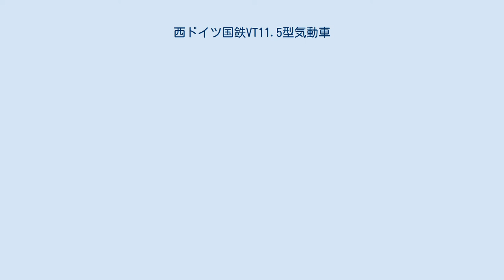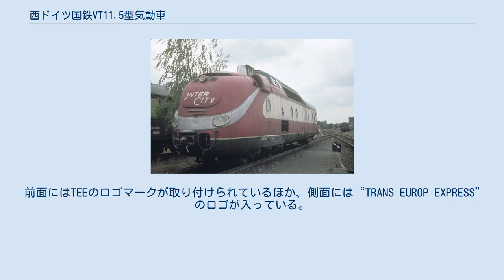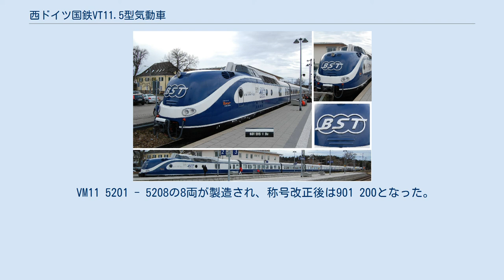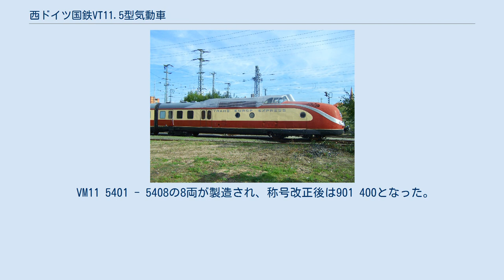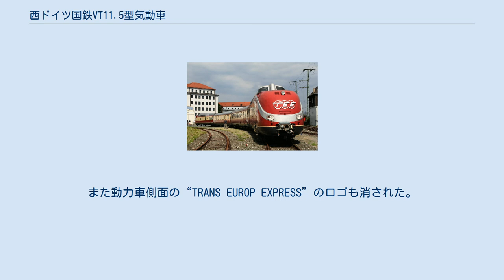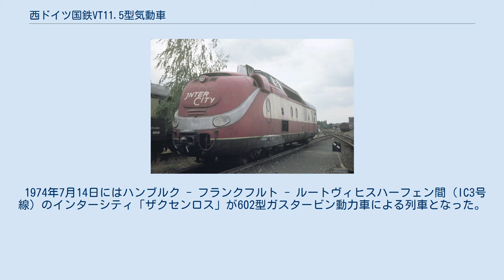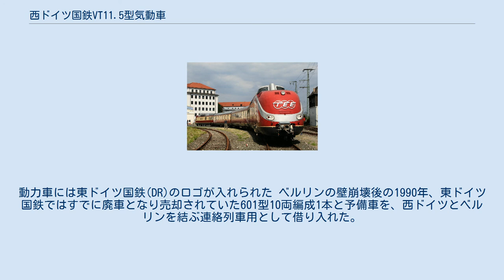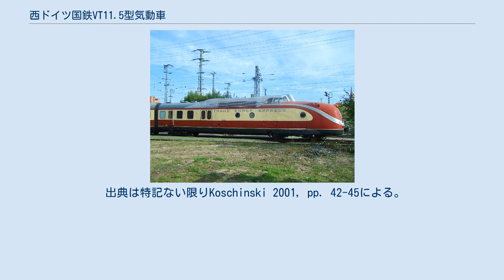西ドイツ国鉄VT11.5型気動車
西ドイツ国鉄VT11.5型気動車（にしドイツこくてつVT11.5がたきどうしゃ、DB-Baureihe VT 11.5）は、ドイツ連邦鉄道（西ドイツ国鉄、現・ドイツ鉄道）が1957年に製造した特急旅客用気動車である。
 1957年に西ドイツを含む西ヨーロッパ各国でTEEが運行開始されるのにあたり、西ドイツ国鉄がTEE用として製造した気動車である。
 1968年1月1日に実施された車両称号改正により動力車は601型となり、さらにのちに一部がガスタービン動車の602型に改造され、1990年まで使用された。
 ドイツでは第二次世界大戦前にフリーゲンダー・ハンブルガー(SVT877)やその量産型などの特急用気動車が製造されており、戦後の西ドイツでもVT08.5型などの気動車が新造されていた。
VT11.5型はこうした経験に基づいて設計されたが、特に1938年に試作された137 155編成（クルッケンベルク高速気動車）や1953年に2編成のみ製造されたVT10.5型から影響を受けている。
仕様はTEEとしての共通規格（TEEの構想を参照）に従ったものである。
 通常は両端の動力車2両と中間の食堂車1両、バー車1両、座席車1両、コンパートメント車2両による7両固定編成を組んだが、中間車を増車し10両編成で運行することや、10両編成2本を連結して20両編成で運行することも可能であった。
 各車の連結部の貫通幌は全断面式のもので、車両下部はボディーマウント構造となっている。
連結器はシャルフェンベルク式密着連結器である。
 全車とも1等車であり、7両編成で運転する際の定員は122名、編成重量は230 t 、編成長は130 m である。
中間車は全車とも車体長は17.4 m と、ヨーロッパの車両としては短い。
空調装置を備えており、窓は固定窓となっている。
車体塗色は赤色地に窓周りがベージュ色のツートンカラーである。
 製造当初の形式記号はD4ü。
編成両端に連結される動力車で、前頭部の形状は運転室を高い位置に上げた流線形（ボンネット形）である。
製造メーカーはMAN。
 機械室は運転室を境に前後2つに別れる、前方ボンネット内の機械室に、以下のいずれかのディーゼルエンジンを1両につき1基搭載した。
 いずれも出力は809 kW （1100 PS ）のV形12気筒エンジンである。
ただし後にMTUフリードリヒスハーフェンのMD 12V 538型（出力760kW, 1035PS）に交換されたものもある。
 動力伝達機構としてフォイト・マイバッハ・メキドロ製の液体変速機を経て、先頭側の台車のみ駆動する。
後方の機械室には車内の空調や食堂車の調理室に電力を供給するディーゼル発電機が置かれている。
最高速度は140 km/h で、のちに160 km/h に引き上げられた。
ブレーキ装置として空気ブレーキと非常用の電磁吸着ブレーキを備える。
 機械室後方の連結面寄りには手荷物室や乗務員室（出入国管理や税関にも使われた）を設置しているが、客室はない。
 前面にはTEEのロゴマークが取り付けられているほか、側面には“TRANS EUROP EXPRESS”のロゴが入っている。
 VT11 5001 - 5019の19両が製造された。
1968年1月1日の称号改正で601（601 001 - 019）に形式変更された。
 インターシティで160 km/h での運転を実施する際、601型では性能上、編成を7両（中間車5両）以下にする必要があったため、1971年から1973年にかけて601型のエンジンを出力1617 kW （2200 PS ）のKHD製ガスタービンエンジンに換装した動力車である。
吸気口や排気口の形状が変更されたほか、燃料タンクも増設されている。
601 003・007・010・012の4両が改造され、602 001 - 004に改番された。
 一端に602型を連結し、もう一端に602型との総括制御改造を施した601を連結することで7 - 10両編成での160 km/h 運転が可能となったほか、両端に602型を連結することで200 km/h 運転も可能とされた。
ただし200 km/h での営業運転は実施されなかった。
 故障が多かったことや燃料消費量が大きかったことからインターシティ運用の消滅した1979年に廃車となっている。
 製造当初の形式記号はA4üで、VM 11.51型とも称する。
1室6人のコン...